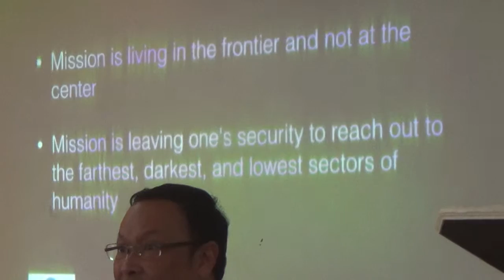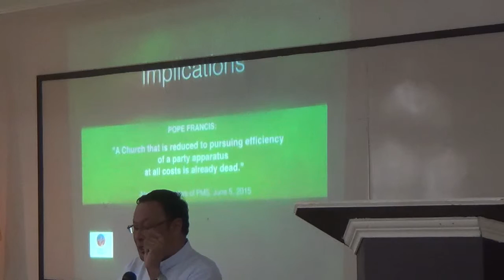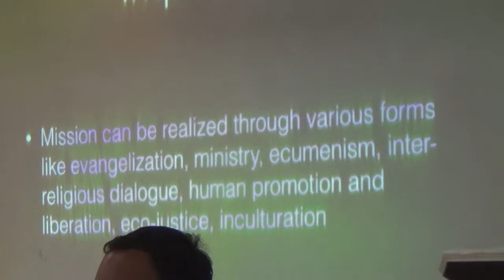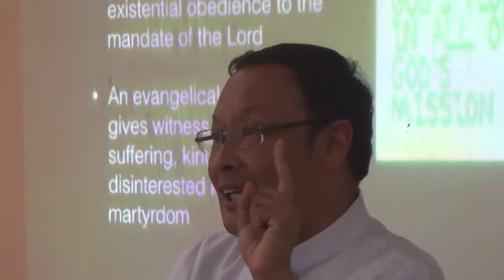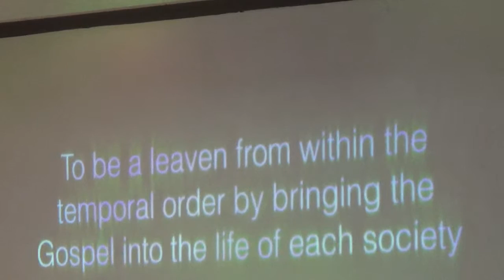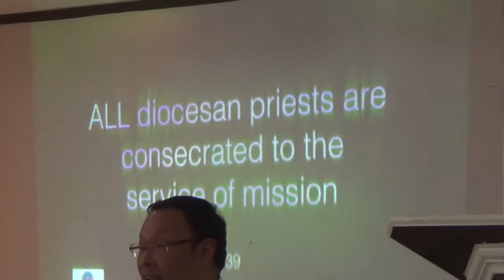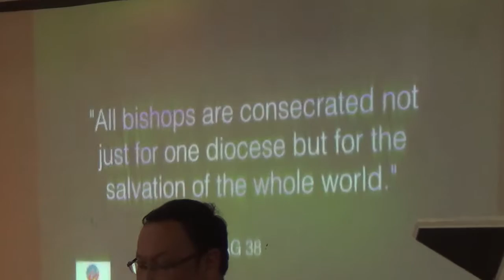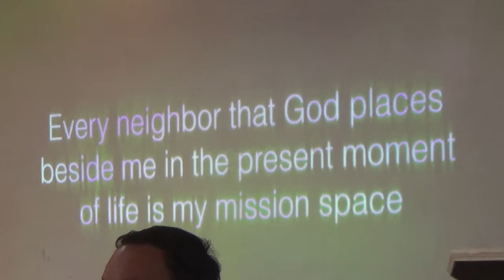06152015 general assembly 1